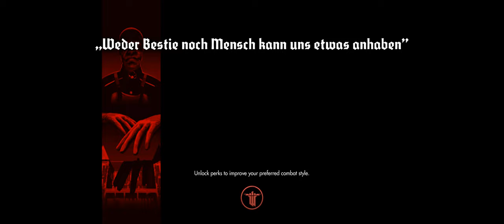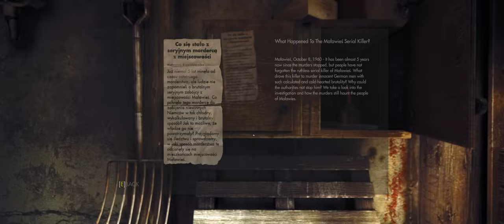Wolfenstein The New Order Walkthrough Part 3